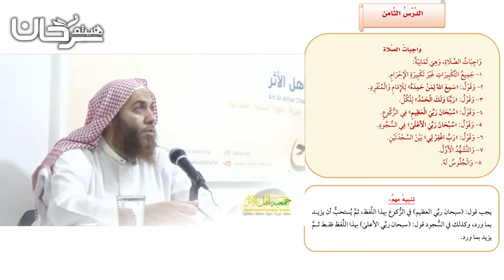81/30 واجبات الصلاة.